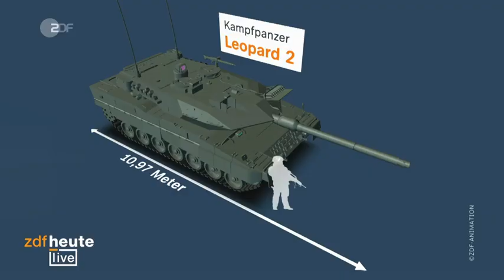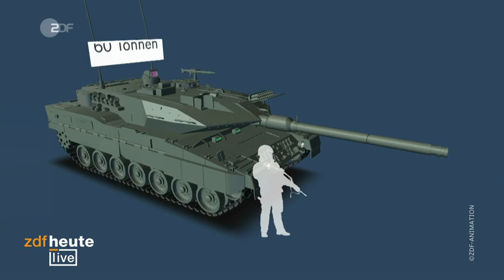🟢 WarDay 331 - Militärökonom: Nur noch beschämend DE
Analyse: Panzerlieferungen - Marcus Keupp (Militärökonom ETH Zürich) Schweiz - ZDFheute live

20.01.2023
Die vom Verteidigungsminister angekündigte Bestandsprüfung der
Leopard-Panzer ist eine völlige Bankrotterklärung, sagt
Militärökonom Keupp. So etwas müsse man wissen.

ready: 1.1.2023